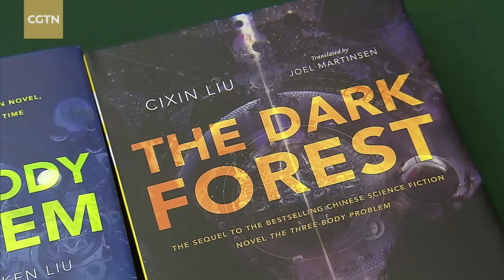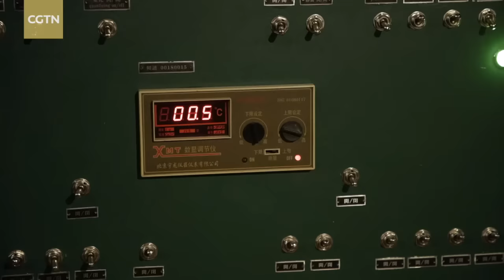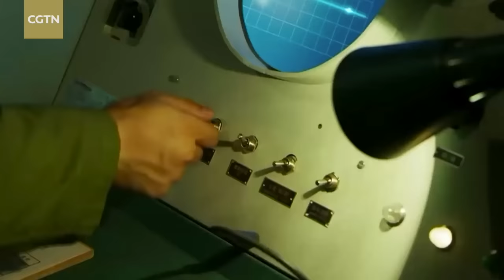Sci-fi TV show "The Three-Body Problem" wows global audiences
This year, a Chinese television adaptation of the Hugo Award-winning novel "The Three-Body Problem" has made a big splash with global audiences. It tells the story of humanity's first contact with an alien civilization. We take a look at how the TV production translates sci-fi fantasy into a visual feast, winning international acclaim.